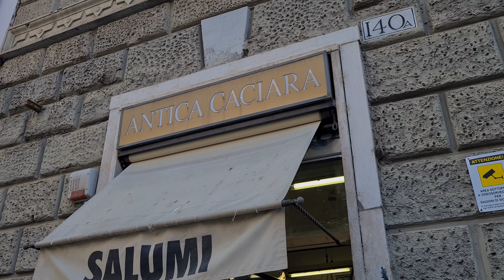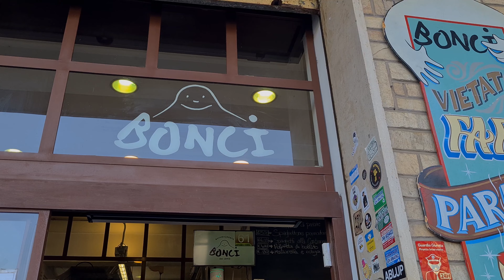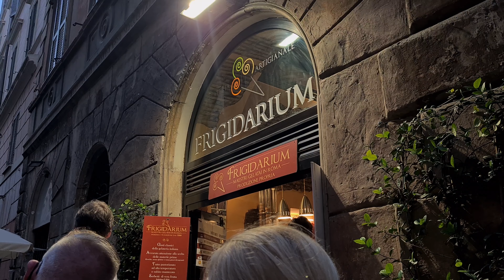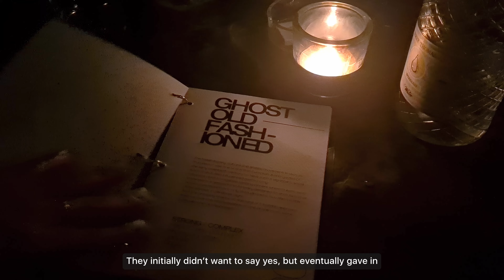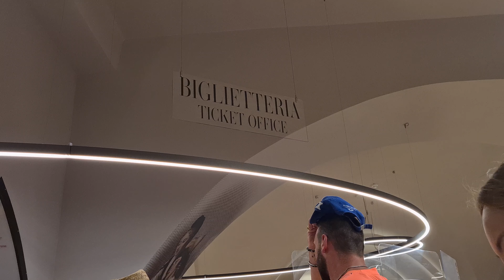8 days in Italy: Cinque Terre & Rome | Italy Vlog #43 (中文CC)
Italy vlog | Travel Vlog

中文字幕请按CC。Please turn on captions for Chinese subtitles.

Chapters:
0:00 Intro
0:42 Riomaggiore
1:55 Monterosso al Mare
3:03 Vernazza
3:40 Manarola
5:27 Rome

Date: Vlog of 2022/7
Camera: Samsung S20
Software: Adobe Premiere Pro, DaVinci Resolve